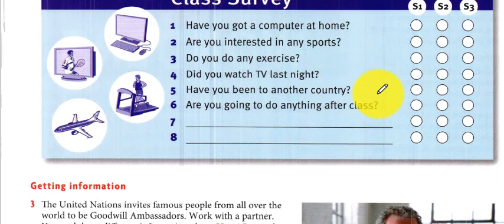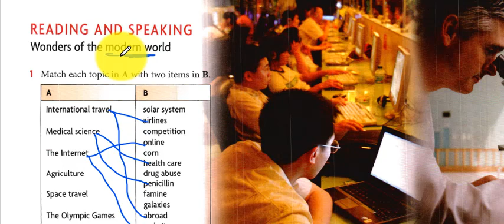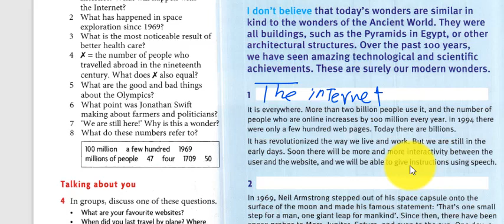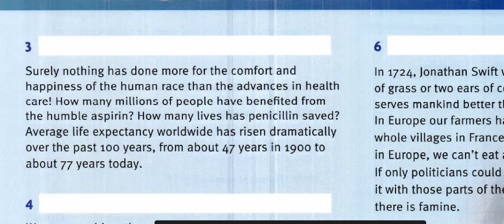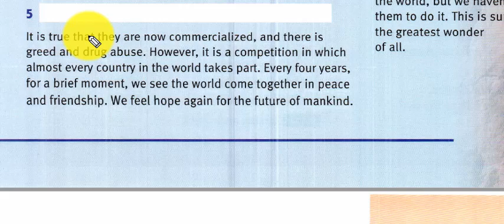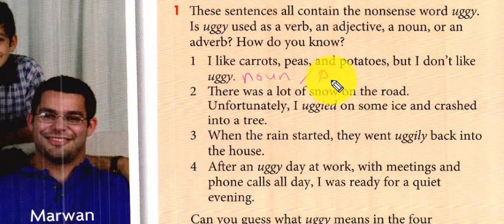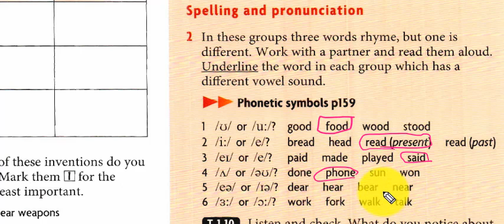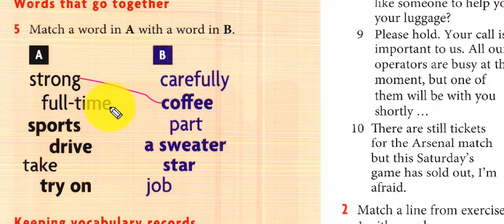تكملة الوحة الاولى new headway plus intermediate